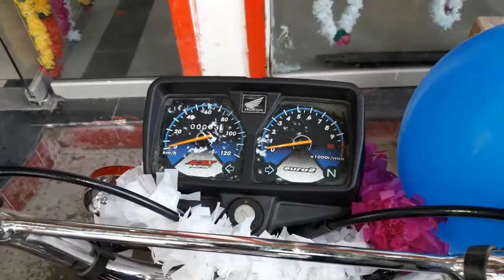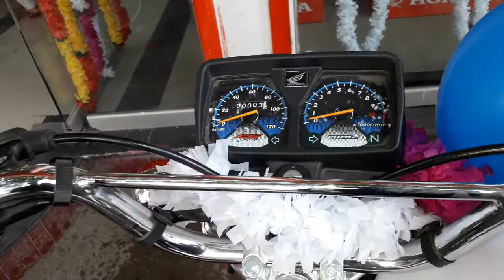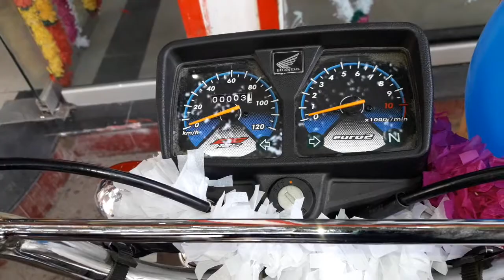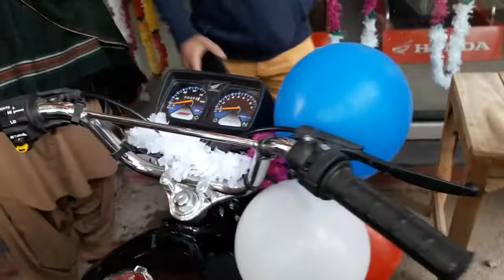Honda 125 2019 model| review of cg125|| new model 125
The new model of CG125 2019 launched today.
The changes in the bike are graphics the main changes in the design of side cover and the speedometer of the bike.
Now the toolkit of the bike in the right side cover. In left side cover only for the battery's.